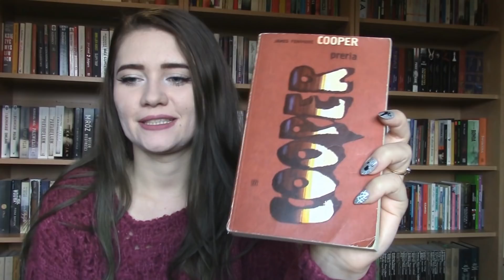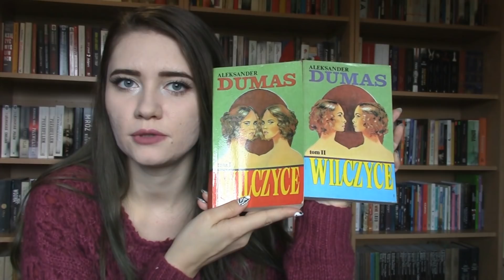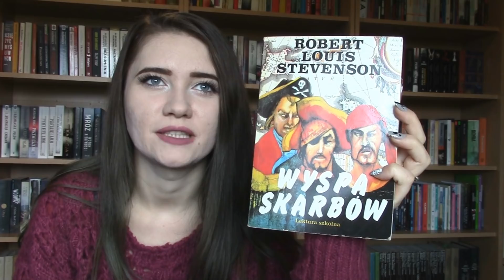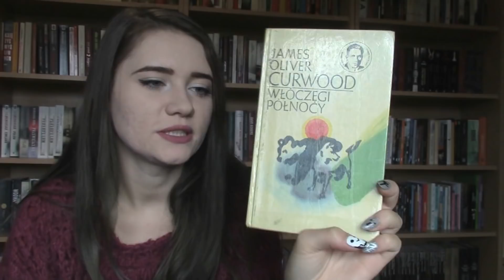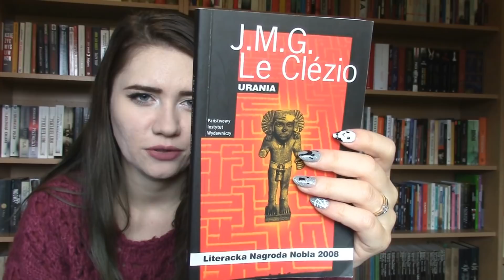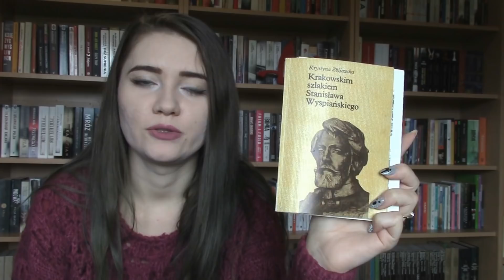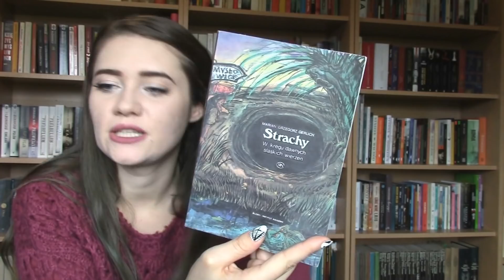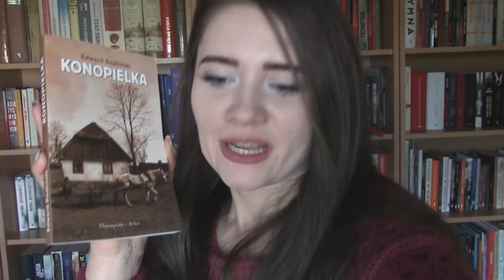ZŁOTÓWKA ZA KSIĄŻKĘ? NIE MOŻNA NIE KUPIĆ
Miejsce na półkach powoli zaczyna mi się kończyć, ale to nie powstrzymuje mnie przed kupowaniem kolejnych książek :). Co z tego, że część z nich, na chwilę obecną, trzymam w stosikach na podłodze... :D